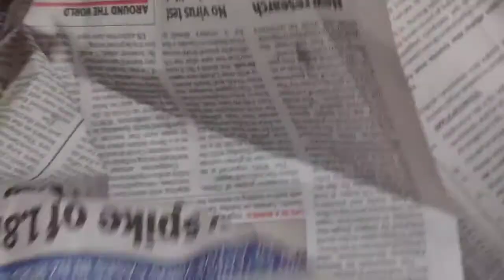DIY Sheep Making| Sheep from clay| DIY sheep for kids